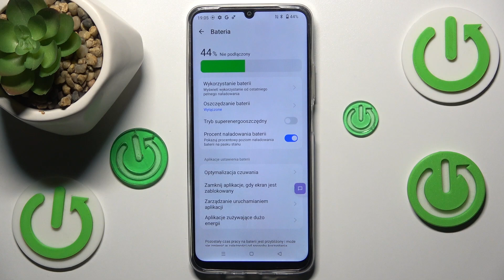Realme C61 Procent naładowania baterii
Cześć! W dzisiejszym filmie na kanale Hard Reset pokażemy Ci, jak włączyć wyświetlanie procentu naładowania baterii na smartfonie Realme C61. Ta funkcja pozwala na dokładne monitorowanie poziomu baterii, co ułatwi Ci zarządzanie energią telefonu i pozwoli lepiej zaplanować ładowanie. Przeprowadzimy Cię krok po kroku przez ustawienia, abyś mógł szybko aktywować procent naładowania na pasku stanu.

Jak włączyć procent naładowania baterii w Realme C61?
Jak ustawić wyświetlanie poziomu baterii w procentach na Realme C61?
Jak monitorować poziom naładowania baterii na Realme C61?
Jak sprawdzić procent naładowania baterii w Realme C61?